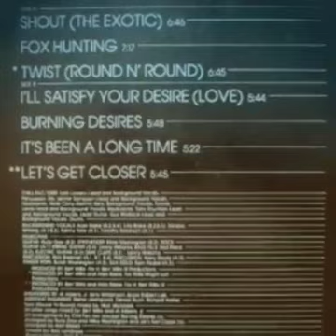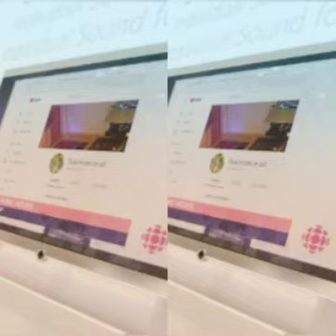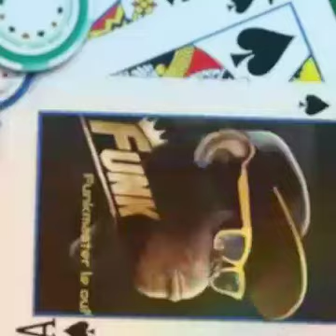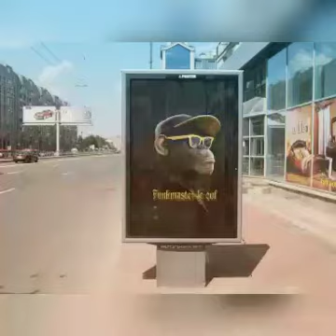Chill Fac-Torr "Fox Hunting"